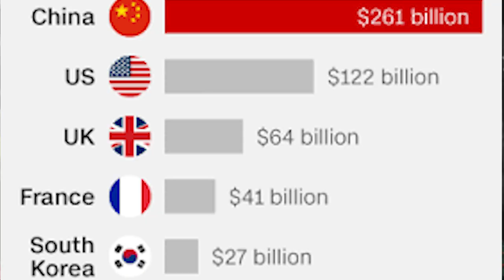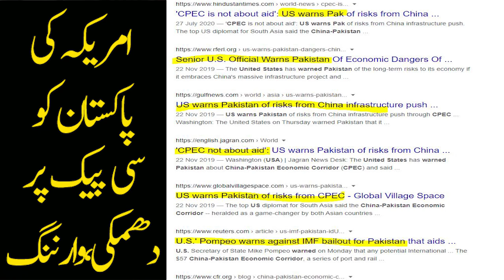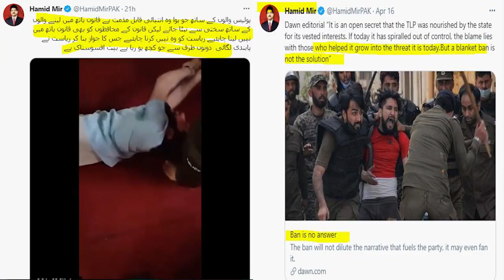CPEC Propaganda, Civil war Pakistan| tried and flopped? who is behind?